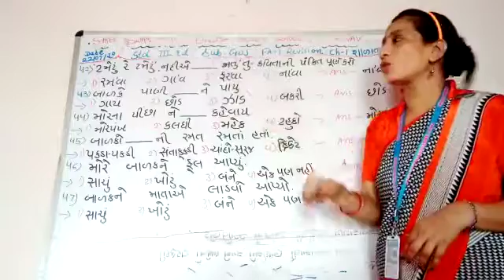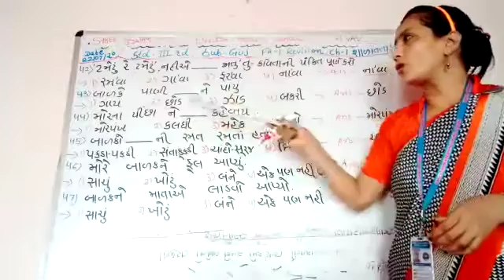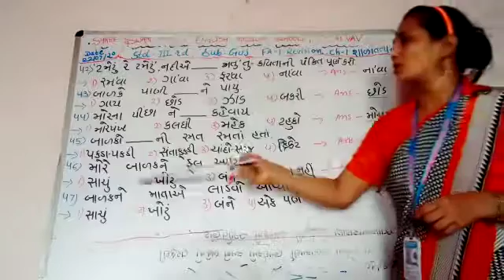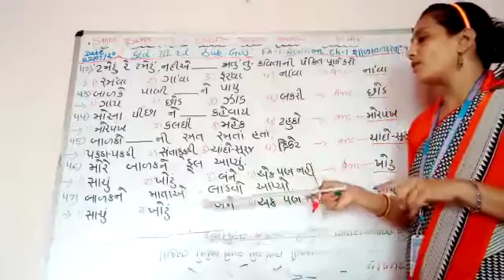STD 3 ગુજરાતી FA 1 REVISION PART 7